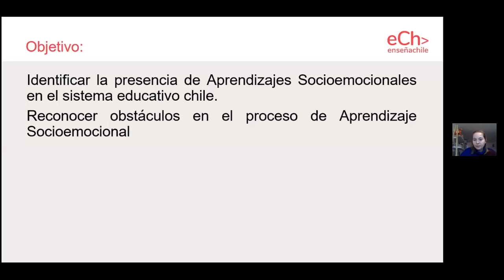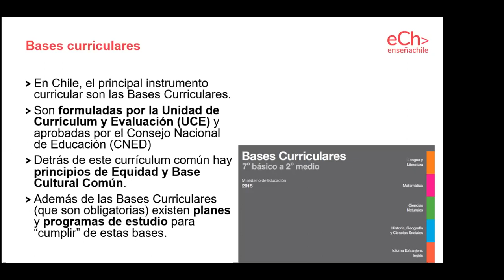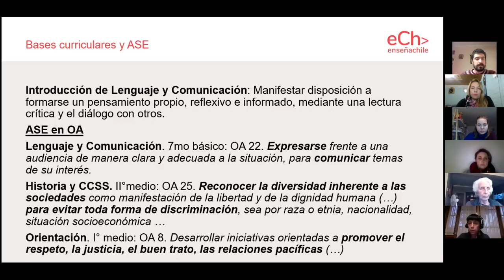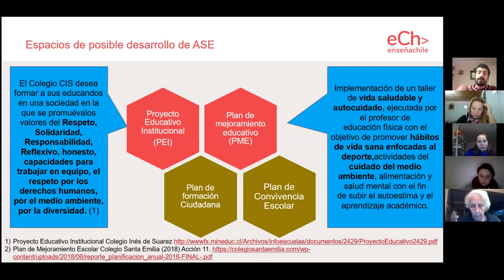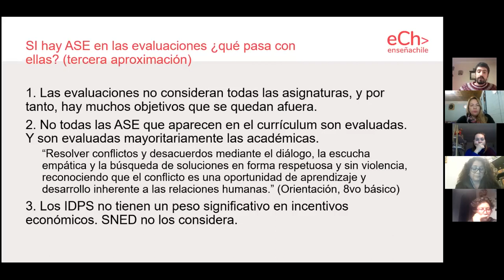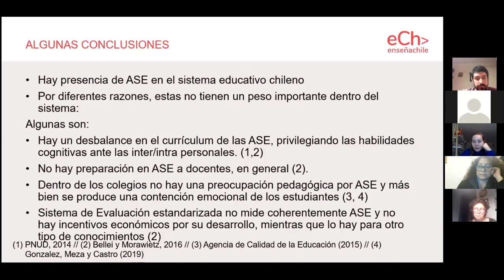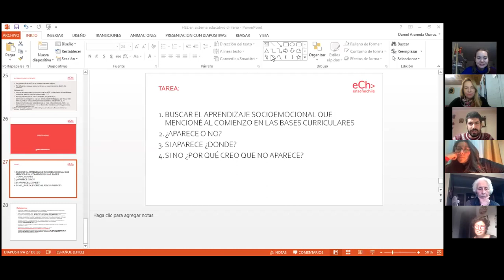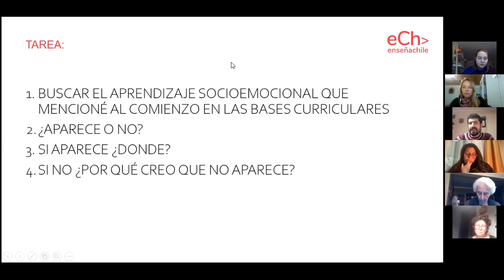Aprendizaje Socioemocional en el sistema Educativo Chileno | Enseña Chile | HUB Mustakis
¿Qué entendemos por aprendizaje socioemocional y cómo este se aborda en la política educativa chilena? A partir de estos conceptos podremos identificar las oportunidades que existen en el contexto nacional para abordar el aprendizaje socioemocional.

Realtor: Daniel Araneda – Enseña Chile